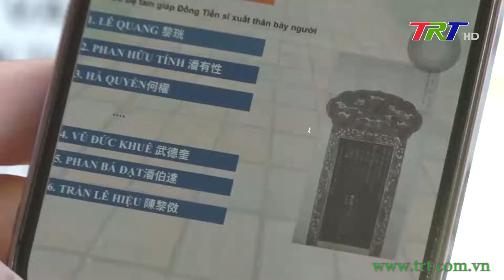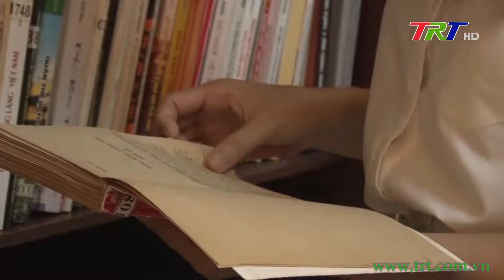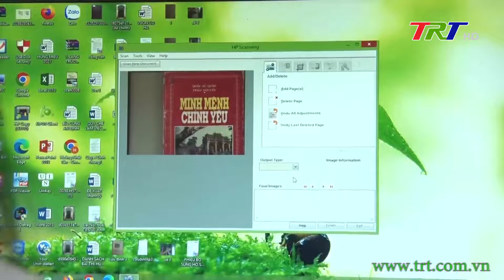Chuyển đổi số góp phần phát huy giá trị di sản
Chuyển đổi số đang là yêu cầu cấp thiết, xu hướng tất yếu với tất cả các lĩnh vực, trong đó có văn hóa, di sản. Nắm giữ trọng trách quản lý một kho tàng di sản văn hóa đa dạng cả về vật thể và phi vật thể, việc ứng dụng CNTT, CĐS được Trung tâm BTDT Cố đô Huế xác định là một trong những nhiệm vụ trọng tâm cần đẩy mạnh thực hiện một cách toàn diện trong giai đoạn 2022 – 2025, xem đây là công cụ, giải pháp hữu hiệu nhất để duy trì, gìn giữ, phát huy và nâng tầm các giá trị di sản văn hóa của cha ông.